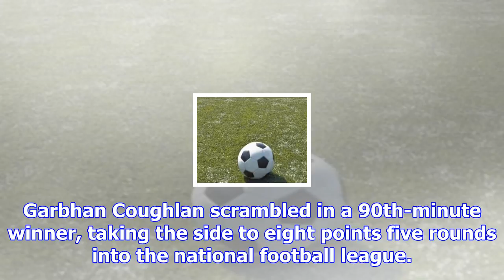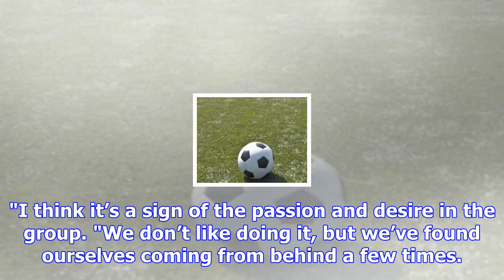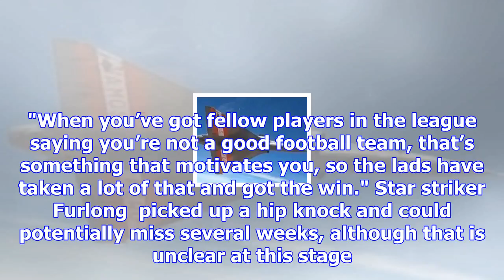Another last-minute victory for southern united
Southern United sure knows how to create exciting finishes. For the second week in a row the side sc...